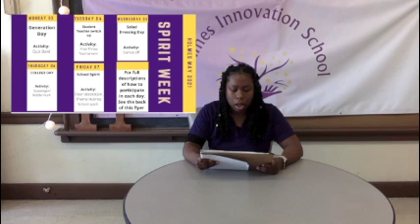Town Hall 4/30